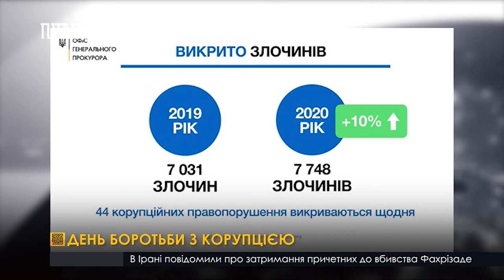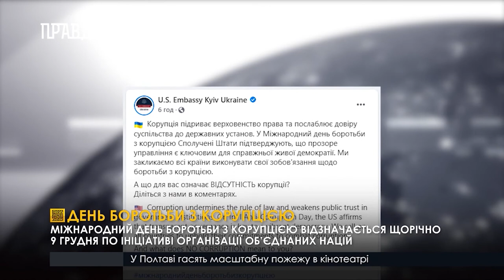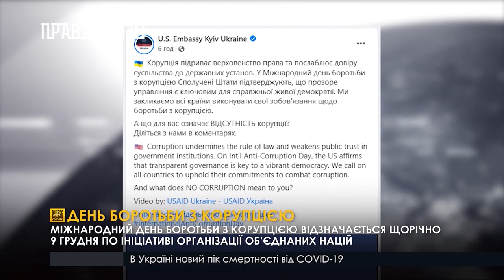День боротьби з корупцією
Міжнародний день боротьби з корупцією відзначається щорічно 9 грудня по ініціативі Організації Об’єднаних Націй